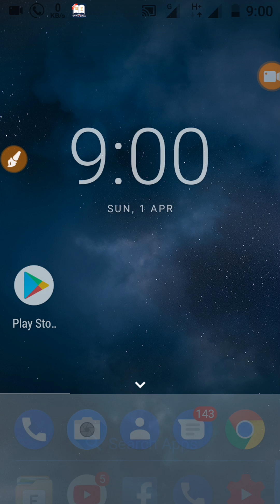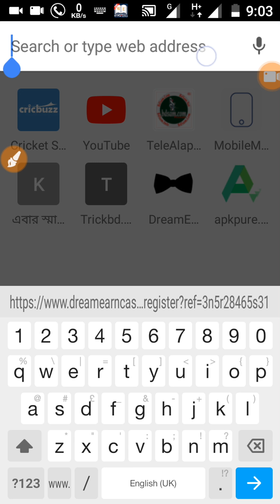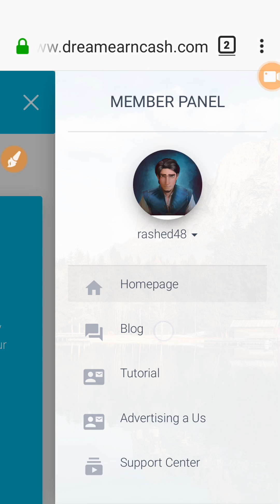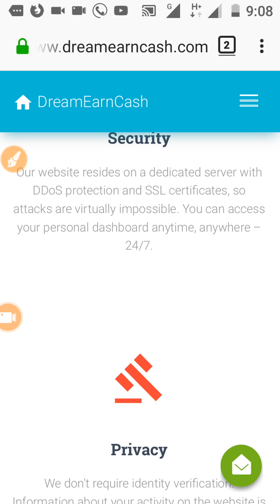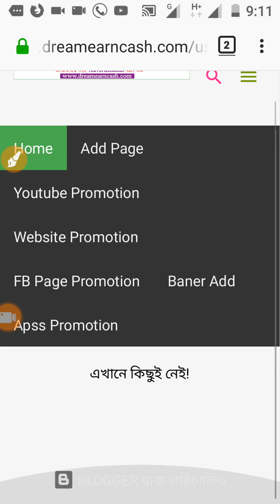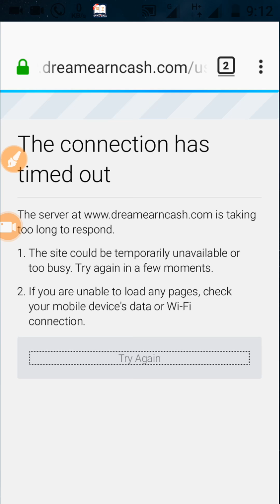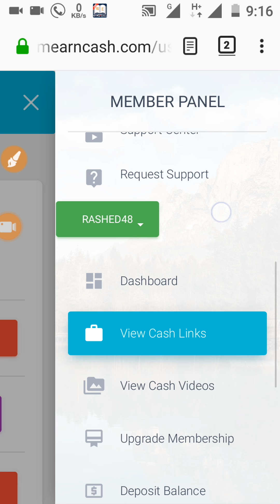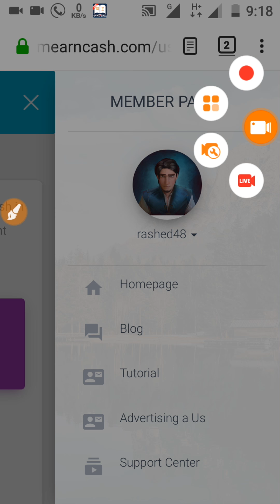প্রতিদিন 100-1000 টাকা রোজগার করুন | পেমেন্ট নিন রকেট অথবা বিকাশে। | Students Online Part Time Jobs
যোগাযোগ :- ০১৭৮২৯৯৩৫৮০